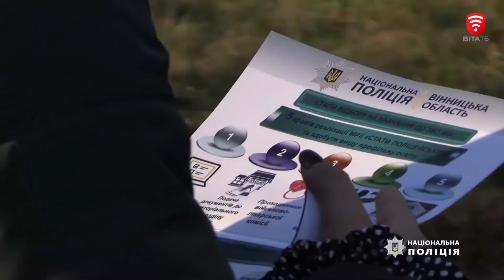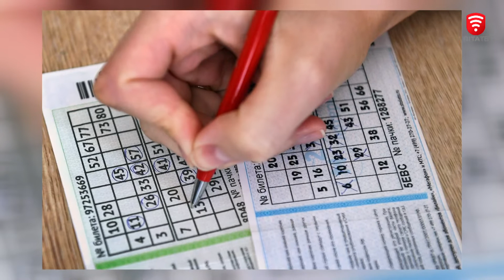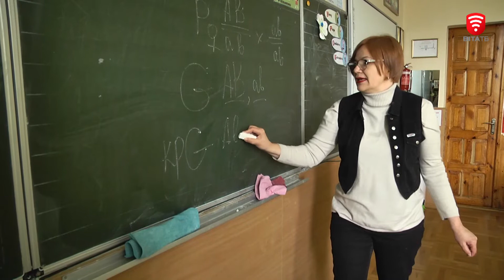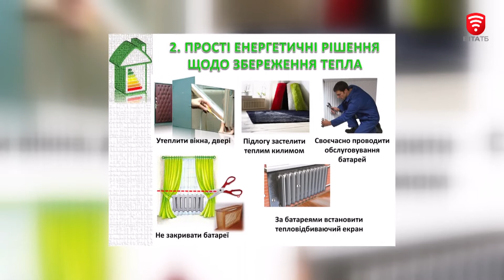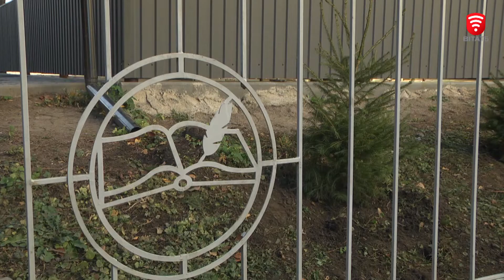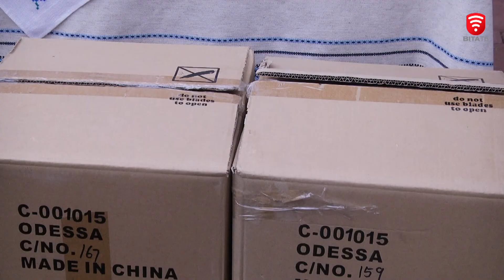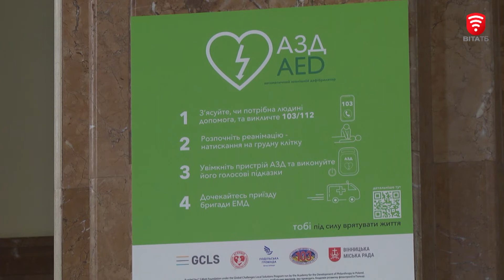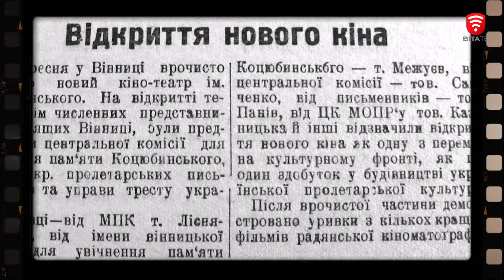Ранкове шоу "Світанок" від 11.11.2021 (повний випуск)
Ранкове шоу Світанок - в ефірі телеканалу ВІТА по буднях. Наші бадьорі та позитивні ведучі зроблять ваш ранок легким та інформативним.
Ділимось новинами, порадами та цікавинками зі всього світу. Радимо як провести час весело та з користю.

В студії працюють Тетяна Казка та Ростислав

Сьогодні обговоримо:
Всесвітній день шопінгу
Міжнародний день енергозбереження
День орігамі
Всесвітній день курки (у 2021 році);
Вінницькі поліцейські ознайомили дітей з особливостями своєї професії;
Як зберегти енергію? Економія у побуті;

В гості до ведучих "Світанку" завітали: Віктор Дмитрів - директор “Сонце-дарує” та Петро Бойко - почесний громадянин Вінниці, директор та художній керівник народного ансамблю танцю  “Барвінок”